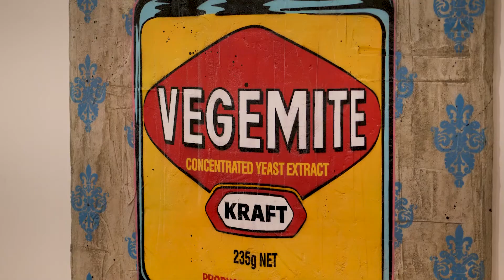35 Gordon Avenue, Summerland Point - Wiseberry Heritage Real Estate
With breathtaking views of Lake Macquarie, this home is situated on 663sqm of waterfront reserve on the most prestigious streets of Summerland Point, Gordon Avenue.
This modern lakeside home offers a combination of practicality, privacy and contemporary finishings with two high-end bathrooms, three living rooms, a stunning private yard and gorgeous water views. With ample off-street parking for caravan or boat plus this home is the entertainer’s dream. Spread across a generous 663sqm parcel located only a moments' walk to the water's edge, café, boat ramp and a short 10 minute drive to local beaches.

- Four bedrooms all with built-in robes and plantation shutters
- Large master bedroom with stunning water views.
- Kitchen with stone benchtops and a 900mm stainless steel gas cooktop
- Immaculately presented throughout with natural timber flooring
- Easy flowing layout offering a seamless indoor/outdoor living experience
- Water views with breathtaking sunsets.
- Easycare private yard with manicured lawns and established gardens
- Peninsula positioning with waterfront homes on both sides of the street
- 15 minutes to the M1, 60 Minutes to Wahroonga